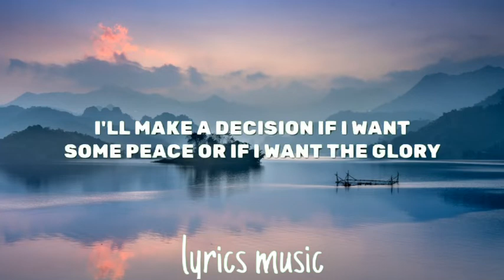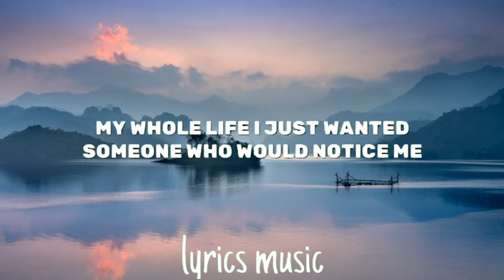NEFFEX - I Just Wanna Be Great (Lyrics)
song:NEFFEX - I Just Wanna Be Great (Lyrics)
              ~Follow NEFFEX~
lyrics:NEFFEX - I Just Wanna Be Great (Lyrics)
Imma wake up with the mindset that one day I'm gonna make it
I'll make a decision if I want some peace or if I want the glory
I don't want a life that is complacent or possibly boring
Yeah I just wanna be grea-ea-ea-eat (yeah I just wanna be great)
Yeah I just wanna be grea-ea-ea-eat
Grea-ea-ea-ea-eat
I would work in a mansion or basement yea
For persistence and some patience
In this life
I wanna be soaring
Grea-ea-ea-ea-eat